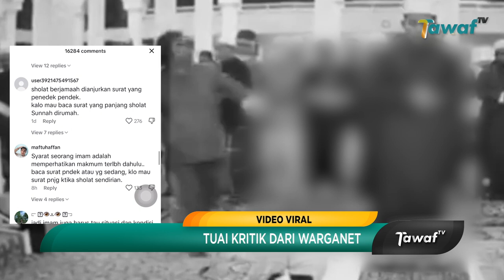Viral, Imam Dilempari Sandal Karena Baca Ayat Terlalu Panjang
Di akun Tiktok @sumeksco (9/4) terlihat imam masjid yang sedang khusyu membaca surah Al-Quran tiba-tiba terkejut oleh lemparan sandal dari arah belakang.